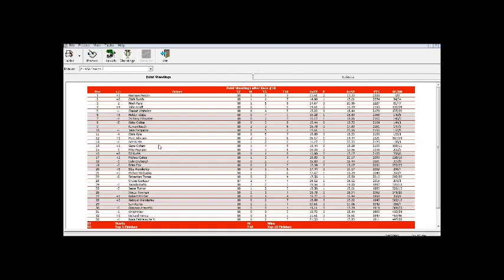SCRL ASA Series S2 18/20 - General Tire 200 @ Talladega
No spoiling!